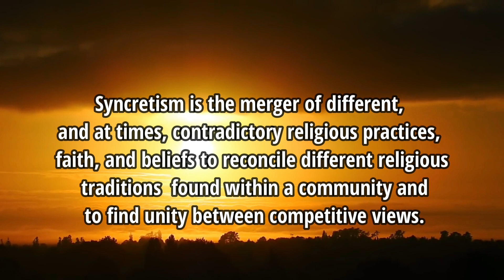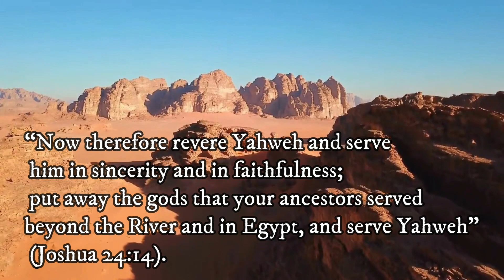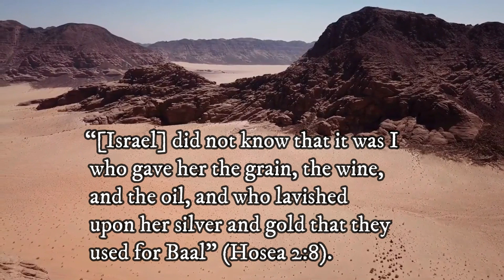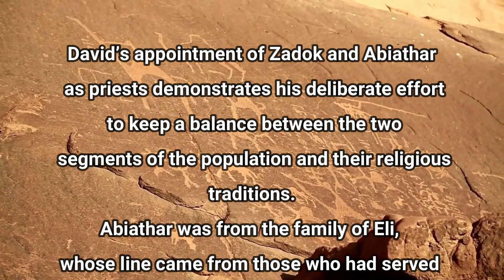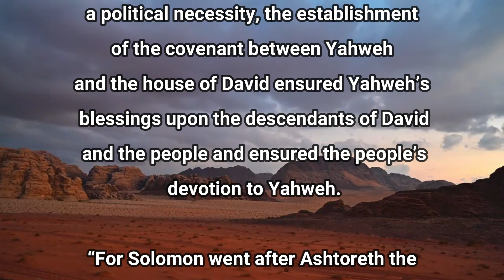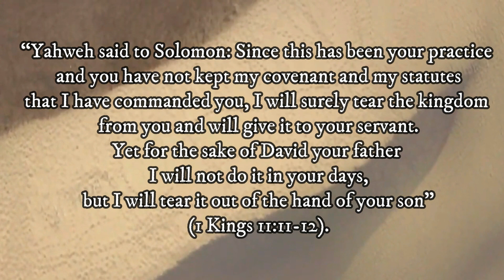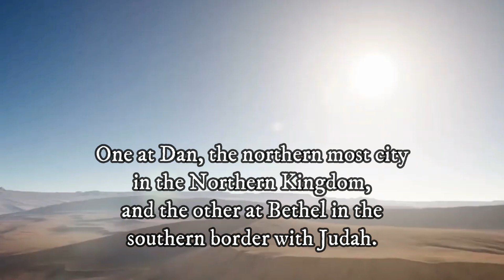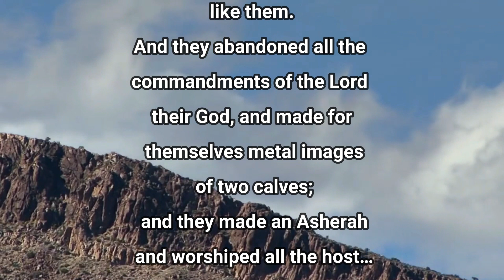Untangling Israelite Religious Syncretism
Syncretism arose in Israel because Israel did not practice its religion in insolation or detached from its Canaanite neighbors.
When Israel conquered the land of Canaan, the books of Joshua and Judges say that the Canaanites cities were not destroyed. Rather, many Canaanite cities were left unconquered and, as a result, the Canaanites lived among the people of Israel.